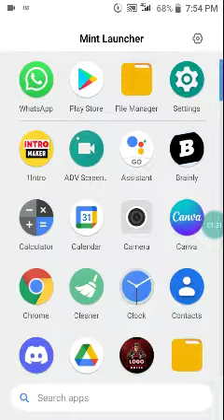Gulzar chaniwala new song Welcome